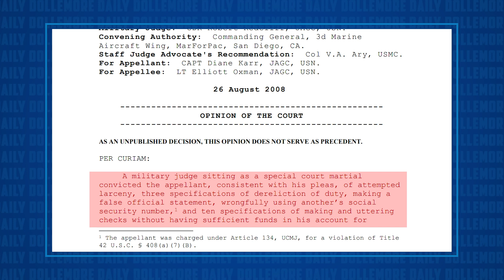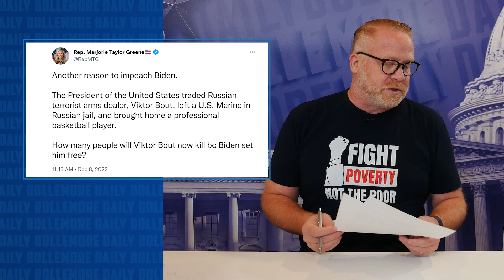Republicans Choose BAD CONDUCT DISCHARGE Paul Whelan Over Brittney Griner!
Jesse talks about the Republican temper tantrum over Brittney Griner's release from a Russian prison as part of a prisoner swap. Many clowns in the GOP are pitting former U.S. Marine Paul Whelan (who received a BAD CONDUCT DISCHARGE) against Brittney Griner in a value game to compare who they believe is more worthy of release.